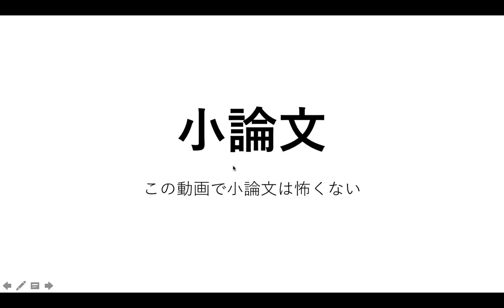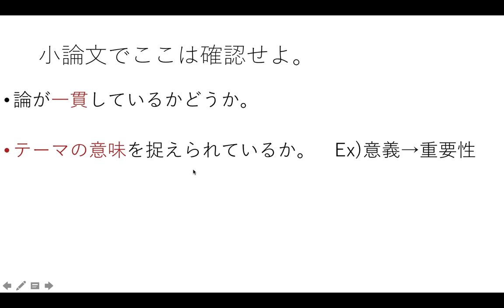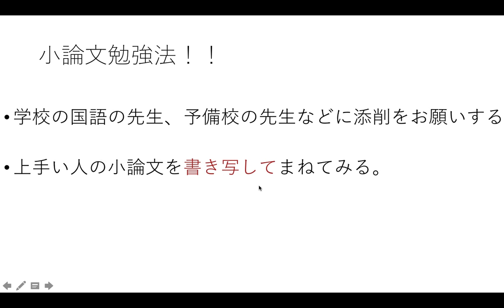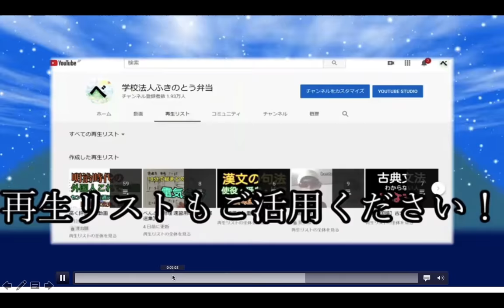【大学受験】小論文はこれで怖くない【小論文】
【お願い】